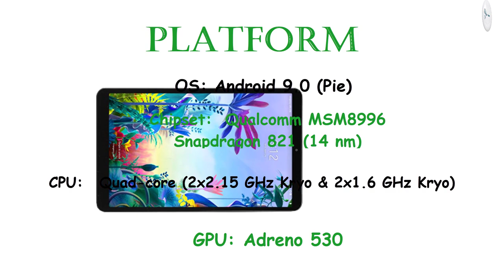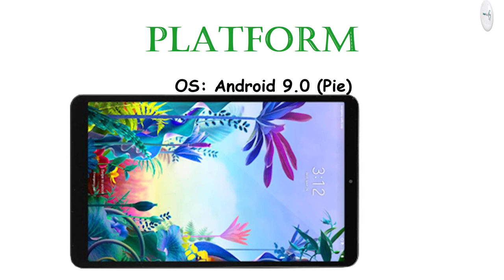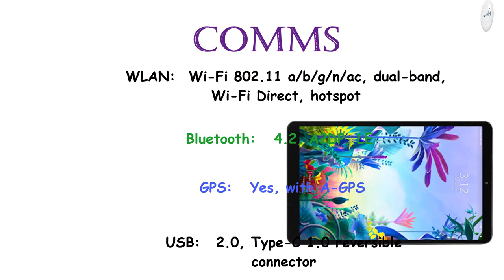LG G Pad 5 10.1 Price, Overview & Full Specifications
Motorola One Action Price, Overview & Full Specifications

BODY: 247.2 x 150.7 x 8 mm (9.73 x 5.93 x 0.31 in)
Weight: 498 g (1.10 lb)
SIM: Nano-SIM

DISPLAY: IPS LCD capacitive touchscreen, 16M colors

CPU:  Quad-core (2x2.15 GHz Kryo & 2x1.6 GHz Kryo)

MEMORY:
Internal: 32GB 4GB RAM

MAIN CAMERA: 8 MP
Video: 2160p@30fps, 1080p@30fps

SELFIE CAMERA: 5 MP
Video:  1080p@30fps

COMMS: Wi-Fi 802.11 a/b/g/n/ac, dual-band, Wi-Fi Direct, hotspot
Bluetooth: 4.2, A2DP, LE
GPS: Yes, with A-GPS
Radio: No
USB:  2.0, Type-C 1.0 reversible connector

FEATURES: Fingerprint (side-mounted), accelerometer

BATTERY: Non-removable Li-Po 8200 mAh battery
Charging: Fast battery charging 1W

"Tech Hand"